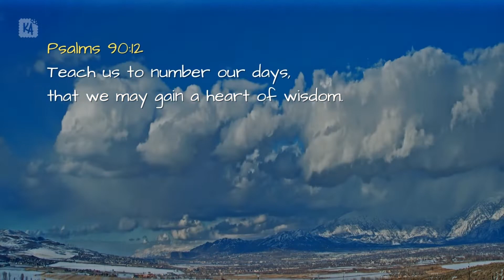5 Bible Verses about Time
This video of 5 Bible Verses about Time remind us that time is precious, a freely-given gift from God. When it's gone, it will never come back, and you don't even be able to buy it. So, be wise to use your time.

Share 5 Bible Verses about time with all your friends to inspire them.

Do you have any struggle in managing your time? Or have you already overcome it?